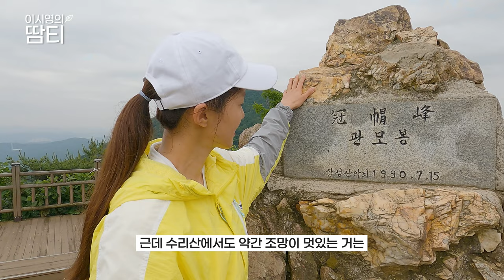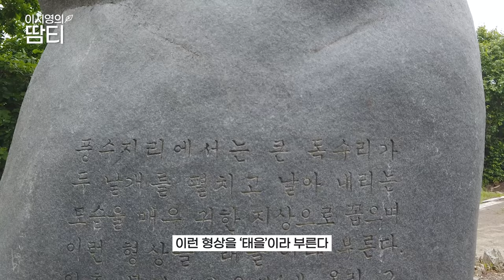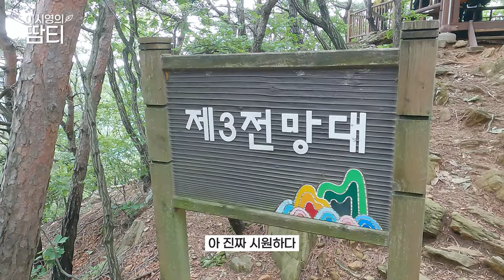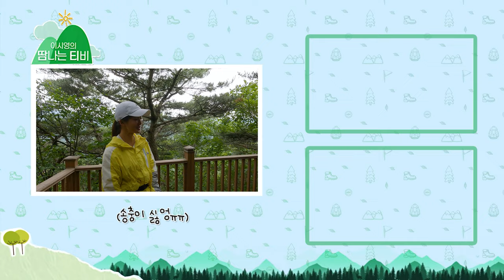서울 근교에 접근성 좋은 짧고 굵은 수리산! 올여름 여러분들께 추천해요:)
안양, 군포 경계에 있는 수리산에 다녀왔어요!
접근성도 좋고 해발에 비해 조망도 너무 예쁜거 있죠?
반전 넘치는 짧고 굵은 수리산, 여러분들께 추천드려요~
함께 갈까요?